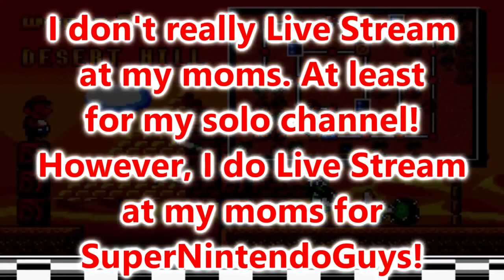GiantGrotle Moment #431 - The End and Credits!